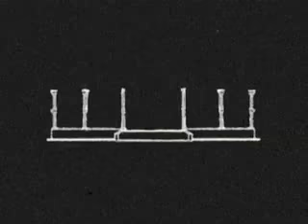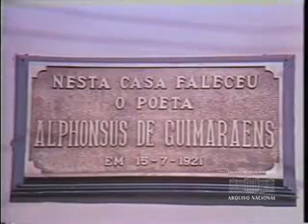Cidades mineiras do barroco (1977)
Documentário produzido pela Agência Nacional sobre as cidades históricas de Minas Gerais e sua arte barroca. O vídeo mostra as cidades São João Del-Rei, Ouro Preto, Congonhas, Sabará e Mariana. Arquivo Nacional. Fundo Agência Nacional. BR_RJANRIO_EH_0_FIL_DCT_20